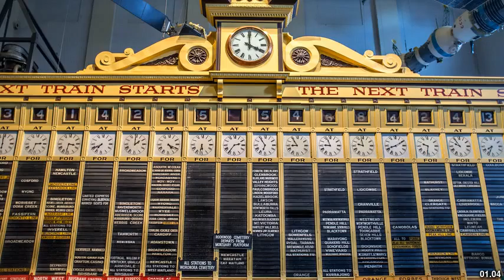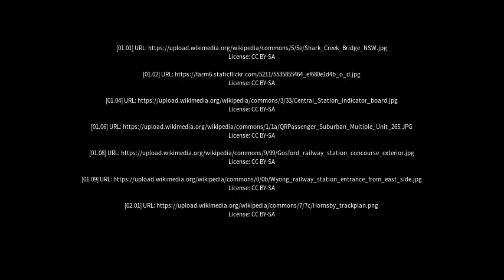Best places to visit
Best places to visit - Eungai Creek (Australia) Best places to visit - Slideshows from all over the world - City trips, nature pictures, etc.